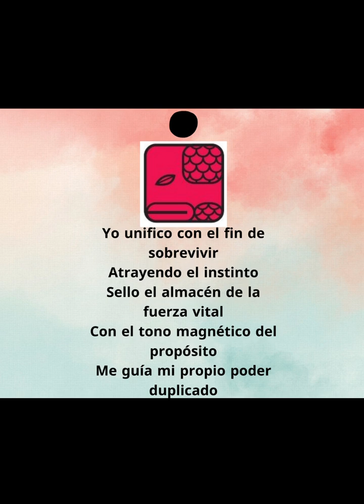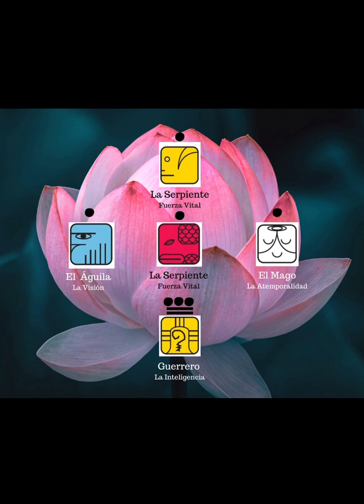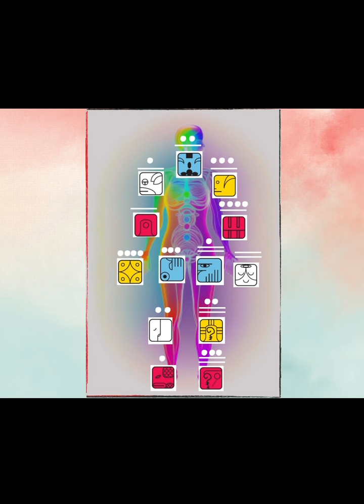Visualizacion Onda Encantada de la Serpiente Magnética Roja